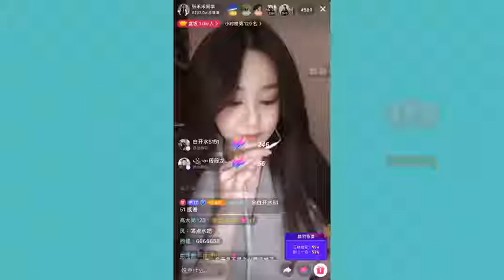Trương Hòa Hòa Cover 《 天后 》 Cực Hay